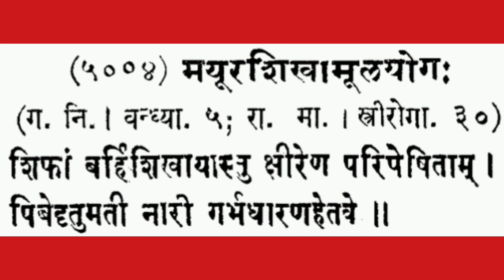Get pregnant, conceive fast / Jaldi pregnant hone ka tarika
tips to conceive
conceive naturally
get pregnant naturally
jaldi pregnant hone ka tarika
ayurveda get pregnant
ayurveda conceive fast